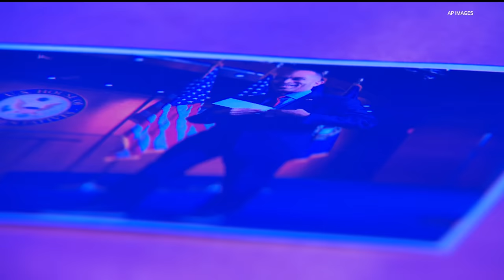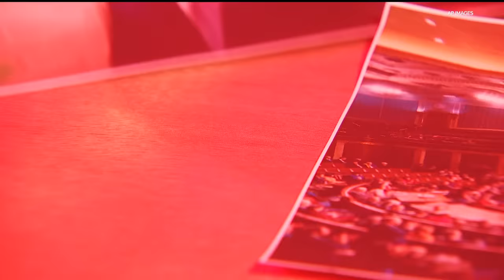Sources: House Whip Tom Emmer to run for speakership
In a statement Friday, a source familiar with the situation confirmed the 6th District Republican representative was "making calls for speaker."